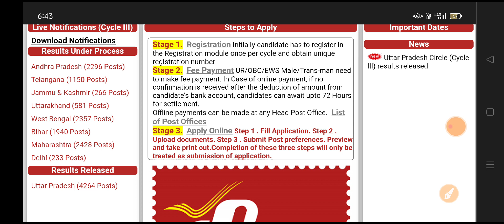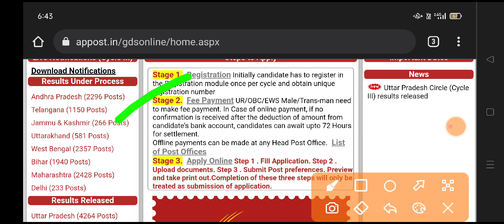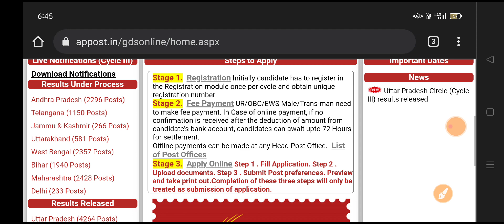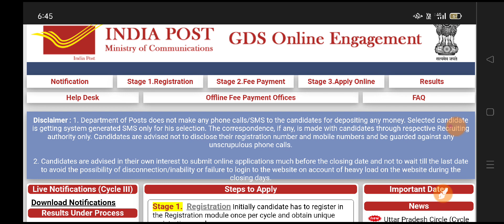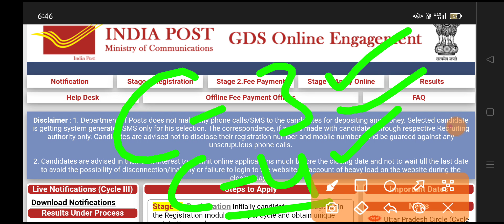💯AP, TS GDS Postal C-3 Results 22| ఏపీ,తెలంగాణ జీడియస్ పోస్టల్ ఫలితాలు విడుదల లేటెస్ట్ అప్డేట్స్ 22